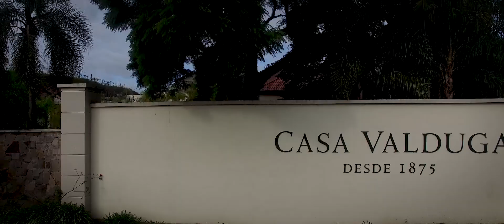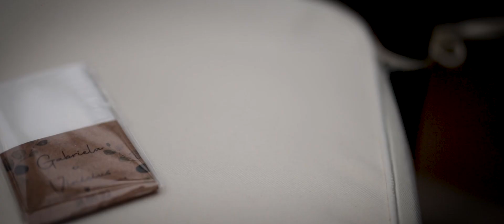O Casamento de Gabi e Vini / Vale dos Vinhedos / Casa Valduga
Casamento realizado na Vinícola Casa Valduga, localizada no Vale dos Vinhedos/ES.

Filme de Romulo Rosa
Foto de Alexandre Santana